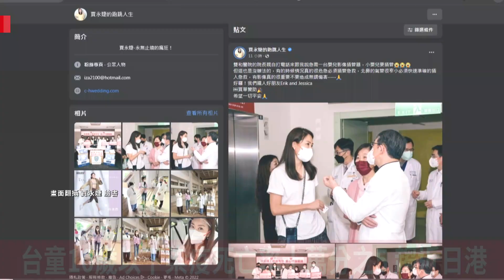台童10歲以下染疫 死亡率十萬分之5 趨近日港【央廣新聞】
國內昨天又新增兩例兒童死亡個案，分別是1歲和3歲男童，其中1歲也是今年最小的死亡個案，截至目前已經有六名兒童因為染疫死亡，其中五人都出現猛爆性腦炎，指揮中心坦言，台灣兒童染疫重症死亡率，的確值得關注，兒科醫師也表示，依照目前各國的疫情數據，日本10歲以下兒童死亡率佔十萬分之55，台灣則是十萬分之五，相當接近，醫師提醒，腦炎原本就是嚴重疾病，致死率本來就高，也呼籲家長，小朋友如果出現高燒、抽搐等等前驅症狀，一定要特別留意，趕緊就醫。